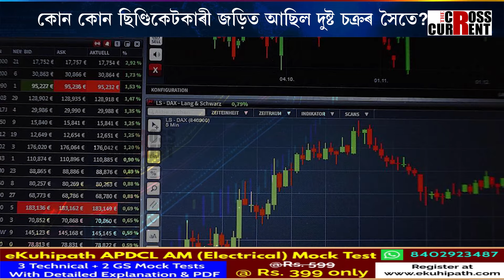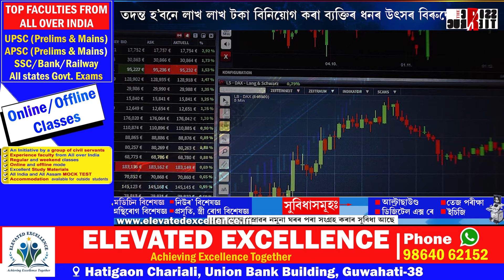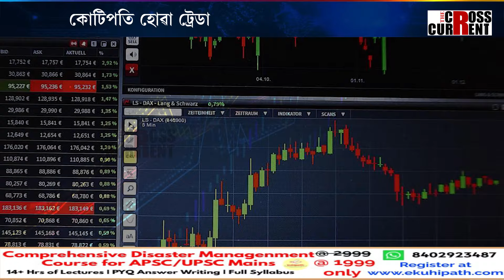অসমত ক’ৰ পৰা ওলাইছে শ শ কোটি টকা?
অসমত ক’ৰ পৰা ওলাইছে শ শ কোটি টকা? কোটিপতি হোৱা ট্ৰেডাৰক কোনে দিছিল ইমান ধন? ট্ৰেডাৰৰ জৰিয়তে ক’লা ধন বগা কৰা হৈছিল নেকি? কোন কোন নামী-দামী ব্যক্তিয়ে বিনিয়োগ কৰিছিল লাখ লাখ টকা? কোন কোন ছিণ্ডিকেটকাৰী জড়িত আছিল দুষ্ট চক্ৰৰ সৈতে?